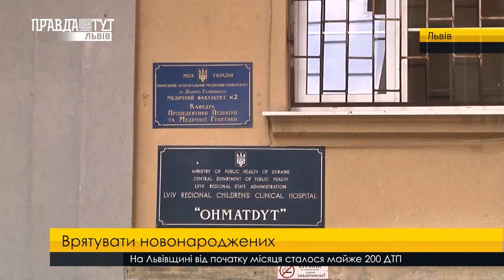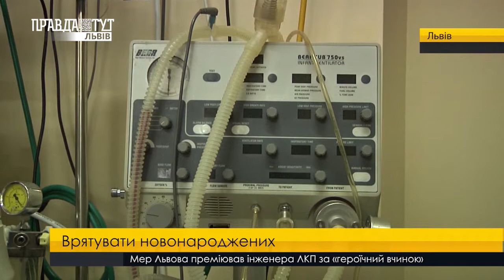Збір коштів для реанімації охматдиту. ПравдаТУТ Львів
Врятувати крихіток. У Львові оголосили збір коштів для реанімації охматдиту. Обласна дитяча лікарня потребує реконструкції системи постачання кисню. Втім вартість оновлення приладів - немаленька - 400 тисяч гривень.